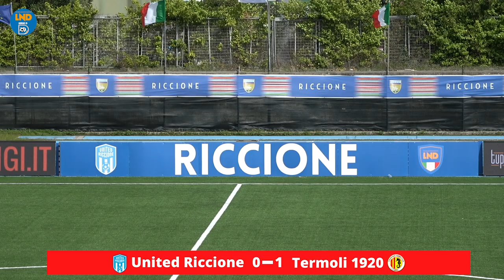United Riccione-Termoli 1920 0-1 | Highlights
Con un gran gol di Federico Scoppa il Termoli torna da Riccione con tre punti preziosissimi in chiave salvezza.
Partita lunga ed intensa al "Nicoletti" nella quale nella prima frazione i giallorossi vanno anche vicino al raddoppio con Hernandez.
Nella ripresa incontro senza pause fino al rigore sbagliato da Fallou.
La trasferta di Riccione consegna un Termoli ormai consapevole dei propri mezzi e pronto per un finale di stagione da protagonista